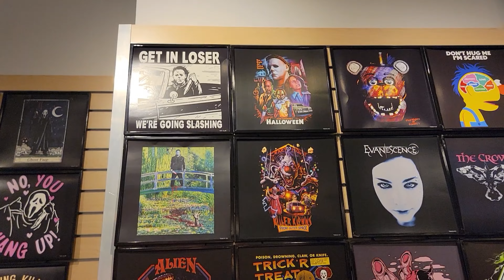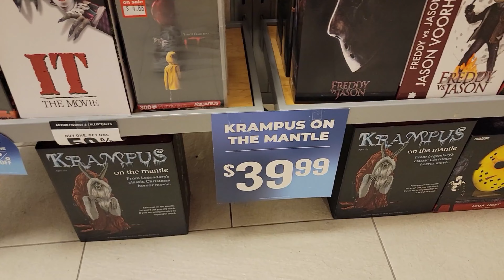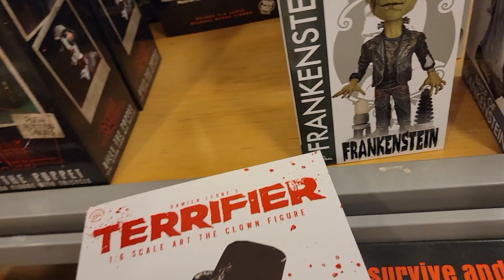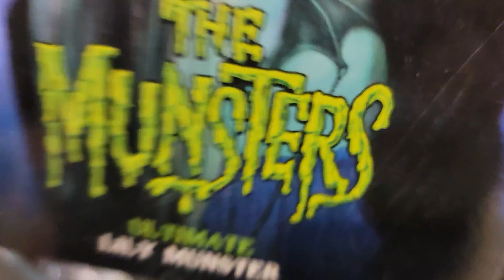FYE has so much cool HORROR! Come shop with me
My code for TEMU : apg71476

FYE has so much cool HORROR!